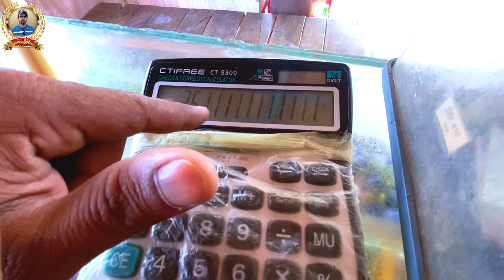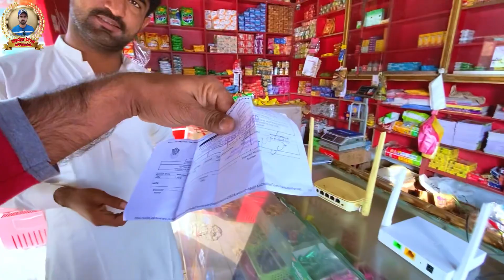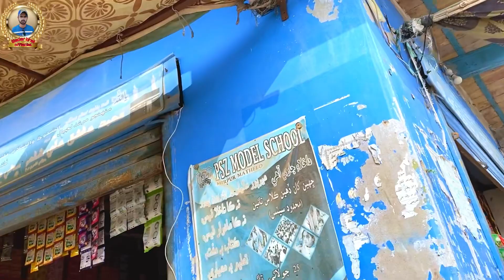Kiryana Shop Khol Ke Aap Monthly Kitne Paise Kama Sakte Ho 💸 Go Online With Wi-Fi In Your Shop 💰🇵🇰